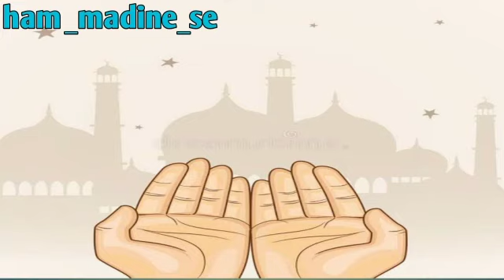hafiz Abu bakar naat || ham_madine_se